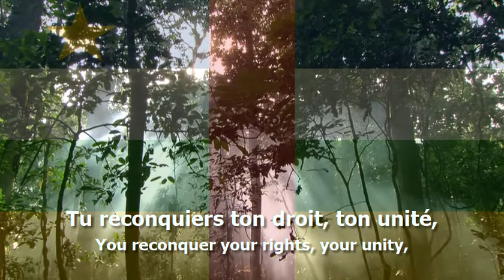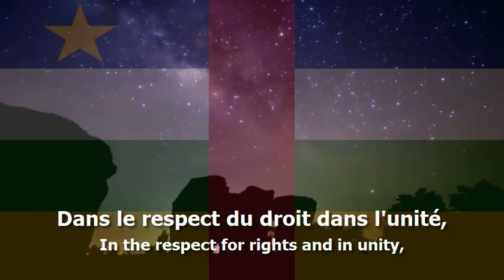National Anthem of Central African Republic - "La Renaissance"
The national anthem of the Central African Republic (La Renaissance/The Renaissance) with lyrics in French and English (FR/EN)

- French lyrics:
Ô Centrafrique, ô berceau des Bantous !
Reprends ton droit au respect, à la vie !
Longtemps soumis, longtemps brimé par tous,
Mais de ce jour brisant la tyrannie.
Dans le travail, l'ordre et la dignité,
Tu reconquiers ton droit, ton unité,
Et pour franchir cette étape nouvelle,
De nos ancêtres la voix nous appelle.
Chorus:
Au travail dans l'ordre et la dignité,
Dans le respect du droit dans l'unité,
Brisant la misère et la tyrannie,
Brandissant l'étendard de la Patrie.

- English translation:
Oh! Central Africa, cradle of the Bantu!
Take up again your right to respect, to life!
Long subjugated, long scorned by all,
But, from today, breaking tyranny's hold.
Through work, order and dignity
You reconquer your rights, your unity,
And to take this new step
The voice of our ancestors call us.
Chorus:
To work! In order and dignity,
In the respect for rights and in unity,
Breaking poverty and tyranny,
Holding high the flag of the Fatherland.

Used Videos:
- Central African Republic From Drone
- The life of Central African Republic Pygmies | SLICE
- Timelapse - Hotel Ledger Entrance - Bangui, Central African Republic (CAR) 🇨🇫
- Fun Facts CENTRAL AFRICAN REPUBLIC
- Central African Republic Country Flag Animation | Full HD | Flags of the World

 "Unité, Dignité, Travail" - "Unity, Dignity, Work"